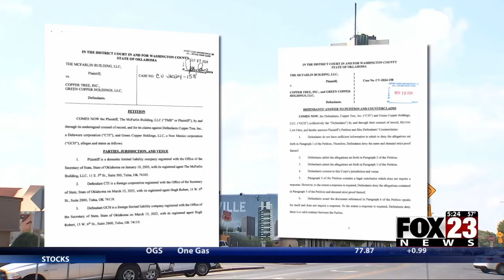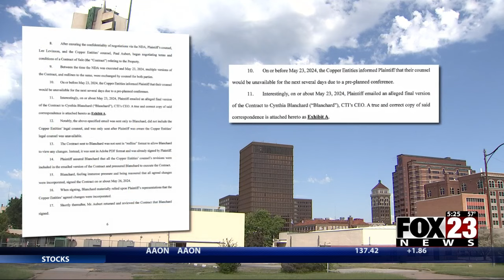Video: Lawsuit between current Price Tower owner, McFarlin Building Company continues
A lawsuit between current Price Tower owner Cynthia Blanchard and McFarlin Building Company continues.